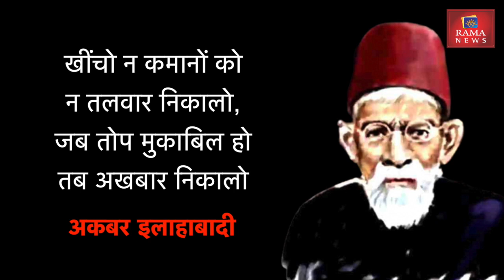National Press Day | Rama University | Mass Communication | Mandhana | Kanpur